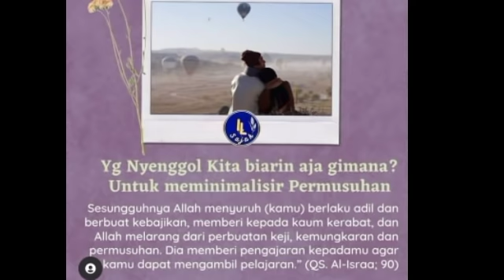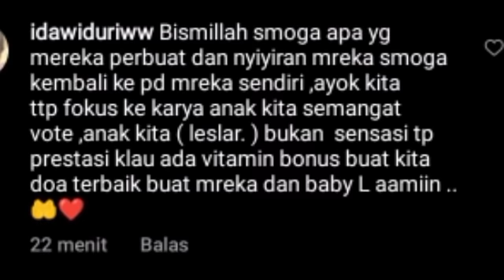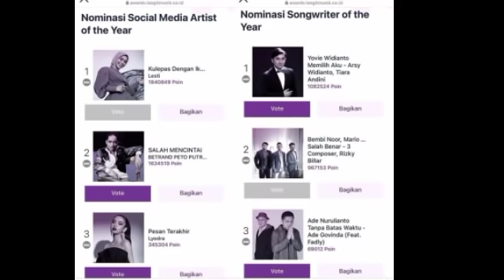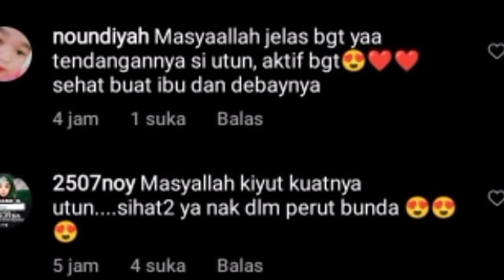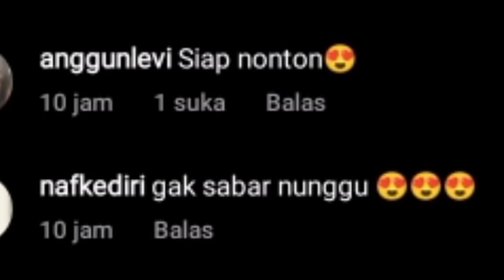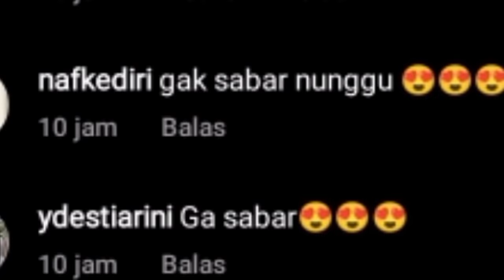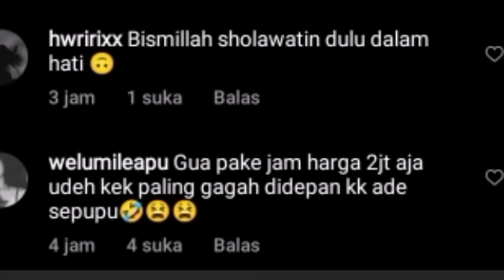WOW 684 JUTA ? BIKIN MERINDING RAME SOAL PERUT LESTY BANJIR KOMENTAR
Lesti kejora
Lesti
Lesti kejora
lesty & risky
Indosiar
Lesti DA
lesty DA